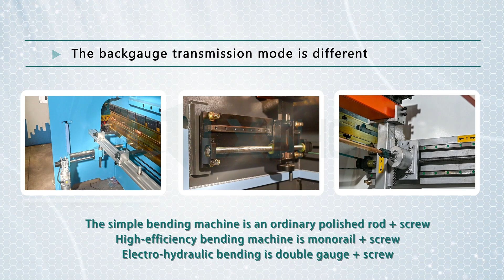[LXSHOW LASER] The difference between simple, high-efficiency and electro-hydraulic bending machines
Jinan Lingxiu Laser,
is established in July 2004 ,owns more than 500 square meters of researching and office space, more than 32000 square meters factory.

All machines ,passed the European Union CE authentication,American FDA certificate and are certified to ISO 9001. Products are sold to USA, Canada, Australia, Europe, South east Asia, Africa etc, more than 120 countries and areas, and supply OEM service for more than 30 manufactures.

Our Products includes All kind of
1.Fiber cutting machine
2.Laser Cleaning machine
3.Laser welding machine
4.Laser marking machine(Fiber/CO2/UV/Green light).
5.Plasma cutting machine
so on

We can also customized non-standard assist equipment as your detailed work requirements.

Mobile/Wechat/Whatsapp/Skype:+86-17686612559